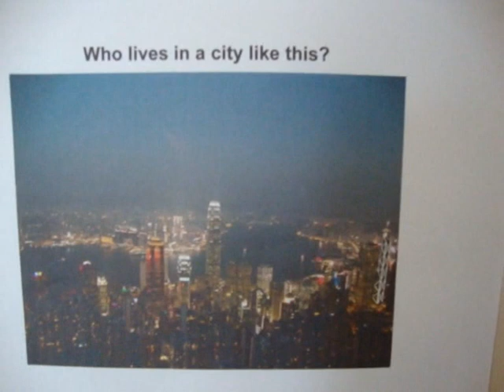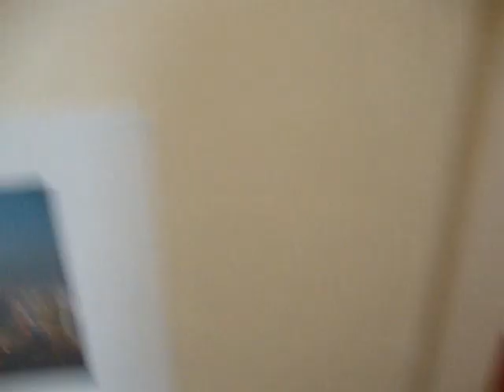Surprise 101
I was in Hong Kong for 7 months and surprised my family by coming home secretly.